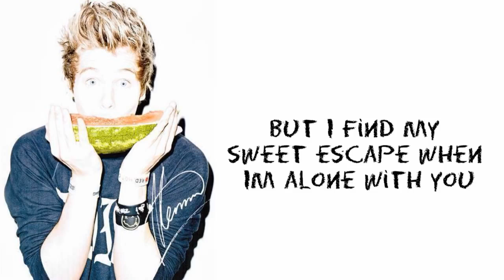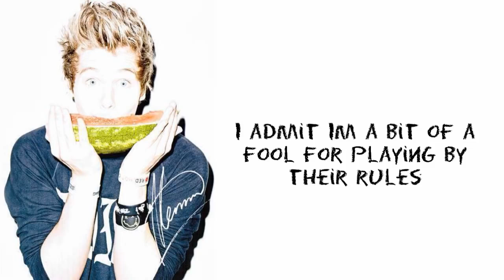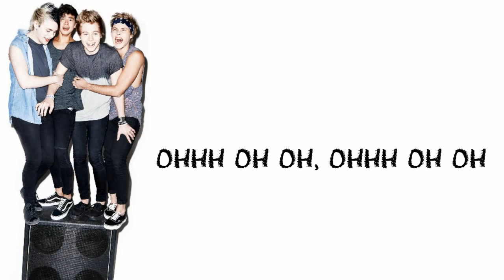5 Seconds of Summer - Disconnected (OFFICIAL STUDIO VERSION AUDIO) (Lyrics + Download Link)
*LYRICS

Oh oh o-o-oh, oh oh o-oh

Life's a tangled web
Of cell phone calls and hashtag I-don't-knows
And you you're so caught up
In all the blinking lights and dial tones
I admit I'm a bit of a victim in the worldwide system too
But I've found my sweet escape when I'm alone with you

Tune out the static sound of the city that never sleeps
Here in the moment on the dark side of the screen

I like the summer rain
I like the sounds you make
We put the world away
We get so disconnected
You are my getaway
You are my favorite place
Yeah we're so disconnected

Hands around my waist
You're counting up the hills across the sheets
And I'm a falling star
A glimmer lighting up these cotton streets
I admit I'm a bit of a fool for playing by the rules

You are my favourite place

Turn off the radio
Those late night TV shows
Hang up the telephone
And just be here with me